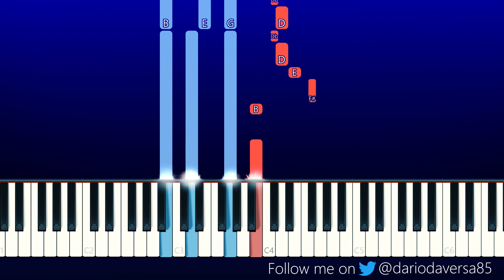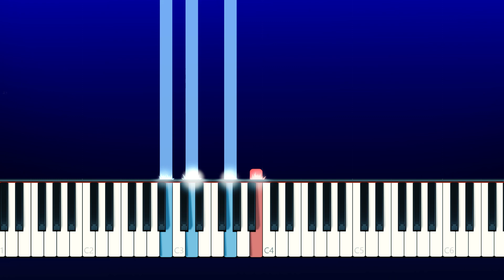Giulia Molino - Va tutto bene (Piano Tutorial)